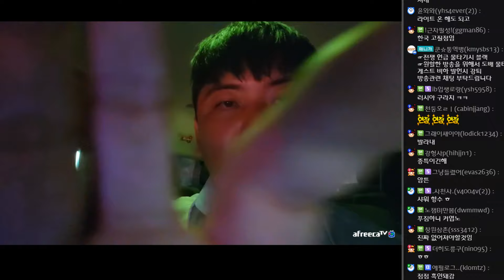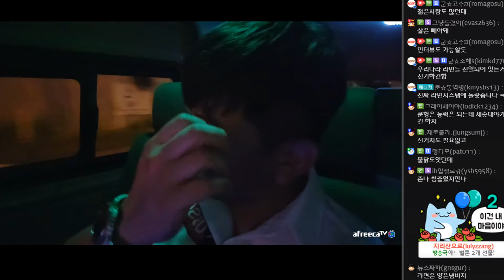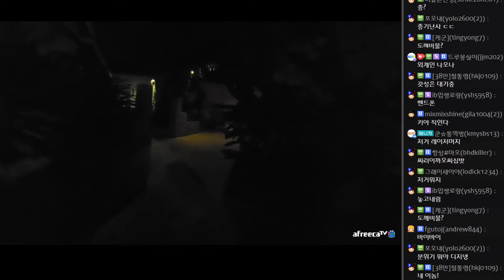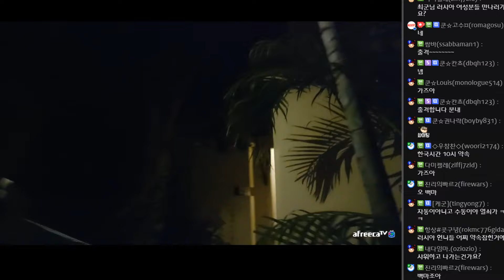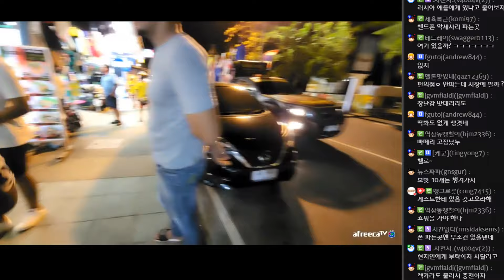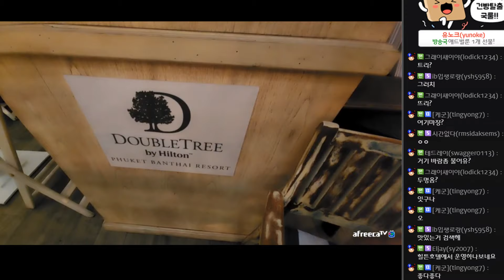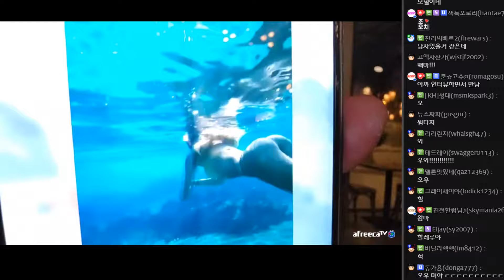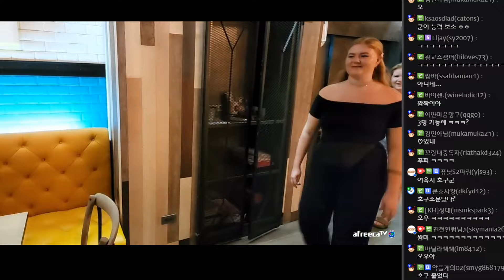에이 장난하지마! 약속인데.. 220514 [3] - KoonTV